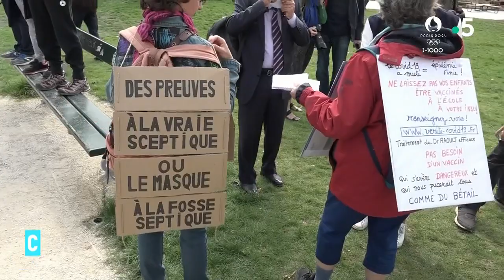Dans la tête des complotistes, l'enquête de William Audureau - C l'hebdo - 31/10/2021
Dans la tête des complotistes
L’enquête de la semaine, Dans la tête des complotistes. Démarche inédite et profondément originale qu’a menée le journaliste du Monde William Audureau. Il a rencontré, dialogué au long cours avec de nombreux membres de la complosphère. Le résultat, une description passionnante de la mécanique conspirationniste. Et une méthode : l’écoute, le dialogue, plutôt que le rejet. William Audureau nous rejoindra.